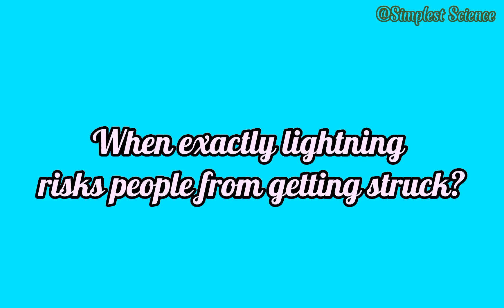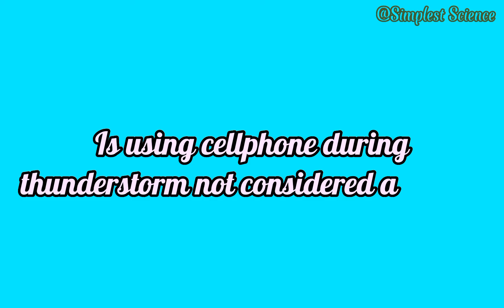Does Mobile Phone Attract Lightning?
Many reported incidents of lightning strike casualties often link to mobile  phone use. It's a common thought that mobile phones pose a risk if use during thunderstorm because lightning is attracted to metals.

Safety experts explained that lightning is not attracted to anything, the expression "opposite attracts" is definitely the case for lightning, as it occurs when the strong negative charges (electrons) in the cloud attracts positive charges (protons) in the ground, but not because lightning is attracted to anything below.

So when exactly lightning risk people from getting struck? One and the mostly considered factor is our proximity to metallic structures, trees, waterbodies, and plugged devices, that's why we are reminded to stay away from them, not again because lightning is attracted to anything, but because they can serve as conductors, lightning always choose the path of less resistance to quicky get to the ground.

Is using cellphone during thunderstorm not considered a factor? Cellphone use does not pose a risk because it constitutes an insignificant amount of metals, but charging cellphone or plugging electronics during thunderstorm is never safe because it is connected to a steel beams and metal tools outside, when lightning struck the outside components it can travel through wirings damaging everything in its path and as it reaches the handset can result to injury or death of anyone who happens to be there nearby.

In simple term, lightning is not attracted to anything, that includes you, your phone, and every objects around you, therefore, it's only a myth that cellphone use is the reason behind reported  incidents of lightning strike, blame rather the conductivity of metals and waters that offers pathway for the lightning to pass through and struck anyone and anything causing casualties.